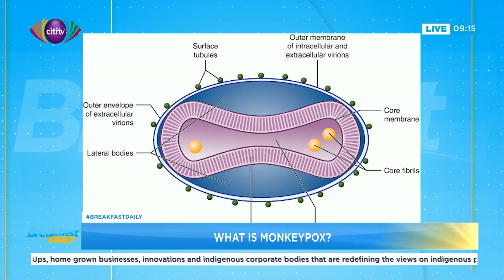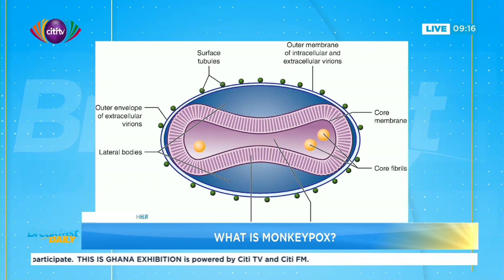Health segment: All you need to know about Monkey Virus and Marburg Virus | Breakfast Daily